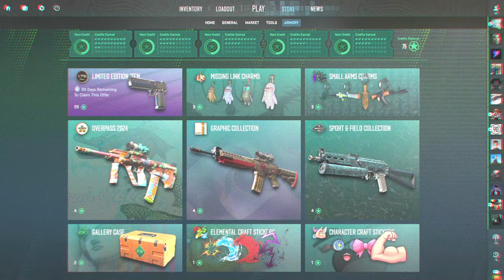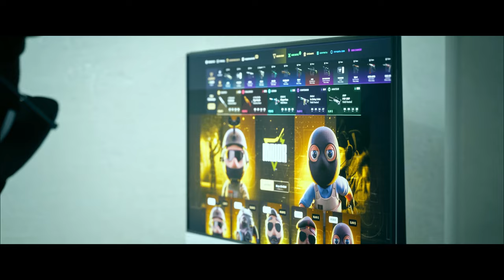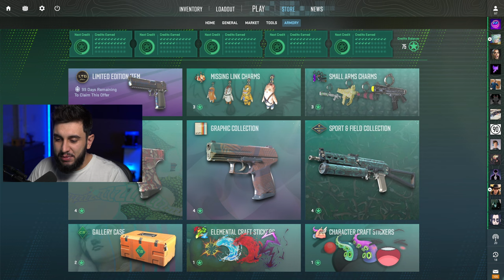Como GANHAR ESTRELAS RÁPIDO no Passe do Arsenal do CS2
Como ganhar estrelas do Arsenal no CS2 mais rápido